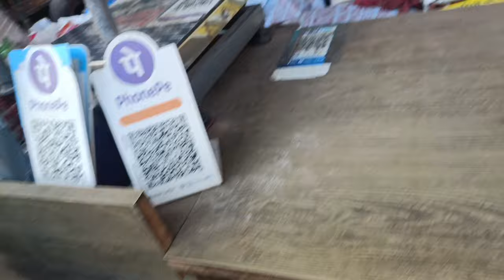Rose day ke din🌹❤️‍🔥 ye kisko de 🌹diya /karanguptavlogs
Rose day ke din🌹❤️‍🔥 ye kisko de 🌹diya /

Rose 🌹 Day 🫶